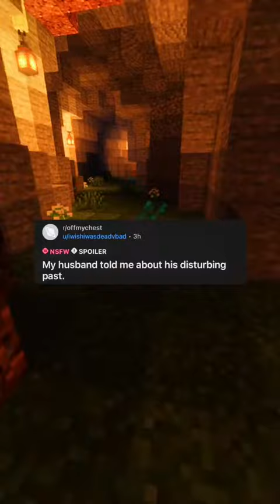TRENDING ON REDDIT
It's time to get on the Reddit train and see what's trending.

In this video we're talking about all the hottest topics on Reddit. What is it? Well, you'll just have to watch!

Reddit is a goldmine of useful and amusing information. Reddit's "Random" page has thousands of questions that people have asked, and the answers to those questions are always fascinating.

In this video we'll take a look at some of the most popular posts on Reddit from the last 24 hours!

On this channel about Trending Reddit Posts and Top Reddit Posts, we will try to answer these questions:
- What is your favourite video on Reddit?
- Do you have any experience with the following:
Searching for videos directly from youtube and finding what people liked most
Forgetting to turn off auto play and having it running all day long
"Fortunately, we're not friends." - RandomApeEmoji's short answer video to a question about how she handled getting her account hacked.